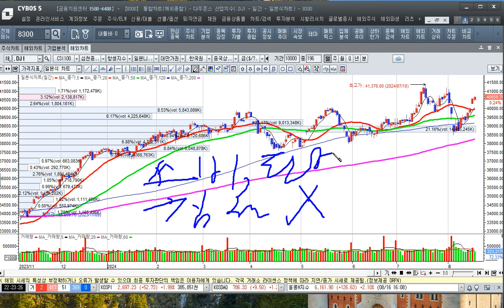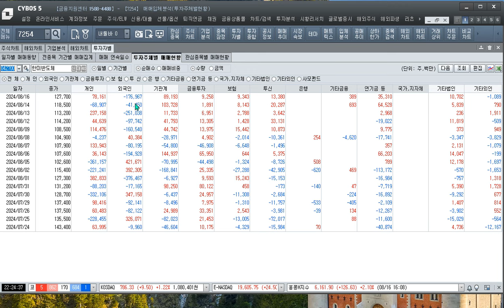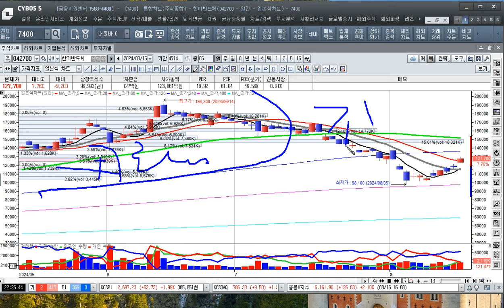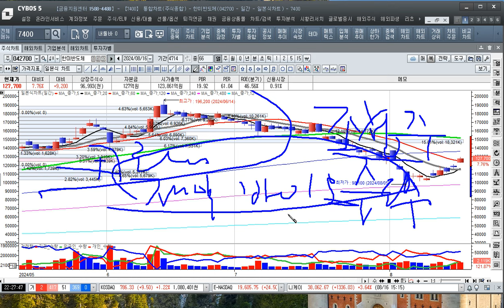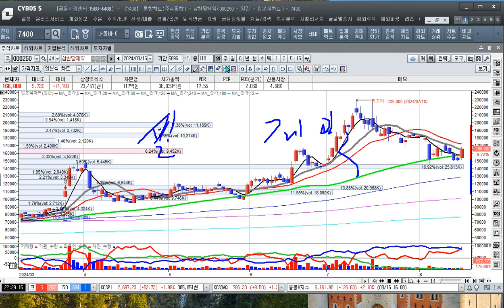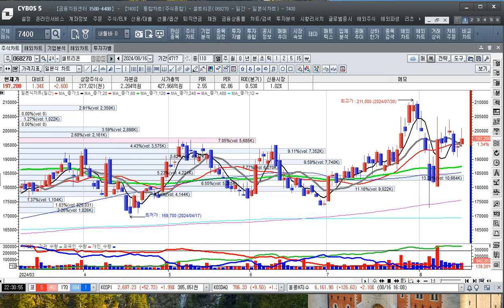[주식투자]경기 회복 탄력성에 미증시 상승으로 한국증시 상승으로 이끌다[2024.8.17]